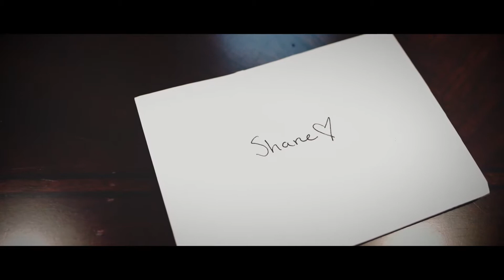Shane & Lauren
Wedding Video The Springs at Denton Wedding